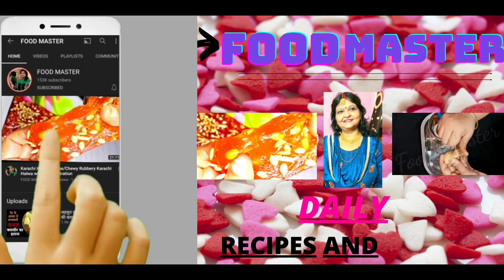2 तरह का ड्रिंक पुरानी कब्ज़, बवासीर, फिशर फेस्टुला और गैस्ट्रिक पेप्टिक अल्सर के लिए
Cabbage onion garlic soup Bawaseer piles fissure festula ke liye healthy drinks hai jo en bimaari ko jud se theek kerta hai
Cabbage onion garlic soup se Festula ka ilaaj
cabbage onion garlic soup gastric ulcer aur peptic ulcer ya ulcerative colitis ke bimariyon mein bahut effective hai ye pet ke chaalo ko theek kerta hai

cabbage onion garlic soup
Garlic water for Bawaseer piles fissure festula ka gharelu upchar hai
 Gharelu upchar for bawaseer piles